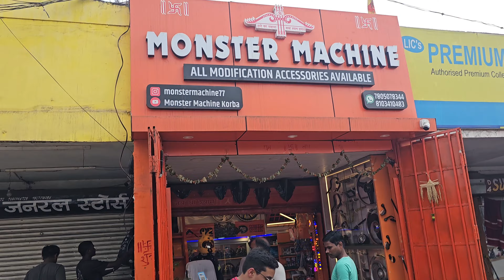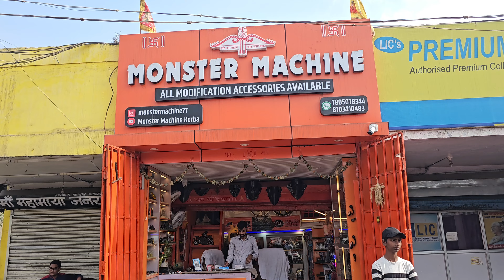Scooty Full Modified / All Modification Accessories Available